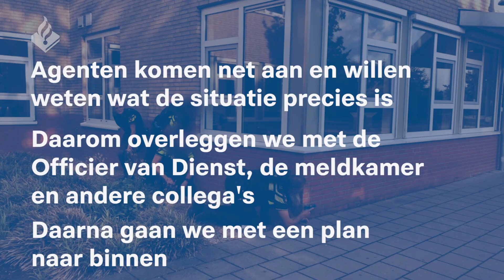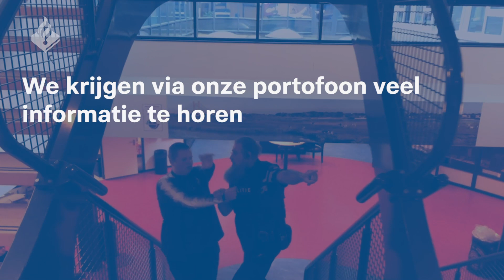JONGEN GIJZELT LERAAR - DEEL 2 IBT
Het is 14:00 uur als er een melding binnenkomt van een jongen die op een school zijn leraar onder schot houdt. Er zouden meerdere gewonden in de school zijn. In deze video zie je hoe dit afloopt...

Volgende week kun jij in de huid kruipen van een agent! Hoe zou jij handelen in zo'n heftige situatie? Volg onze Facebook- en Instagramstories (@politie_oostnederland) voor de game: donderdag 27 februari komt 'ie online.
Dit is deel 2 van onze mini-serie. Elke dag kunnen wij te maken krijgen met gevaarlijke situaties. Dan is het belangrijk dat we weten wat we moeten doen! Daarom trainen we regelmatig. Dat noemen we Integrale Beroepsvaardigheidstrainingen (IBT). Hoe oefen je nou hele heftige situaties zoals een gijzeling? Of hoe hou je een verdachte aan die net een gewapende overval heeft gepleegd?

Dit heeft basisteam De Waarden zo realistisch mogelijk geoefend. Slachtoffers, verdachten met nepwapens, een echt schoolgebouw: het hoorde allemaal bij de oefening!